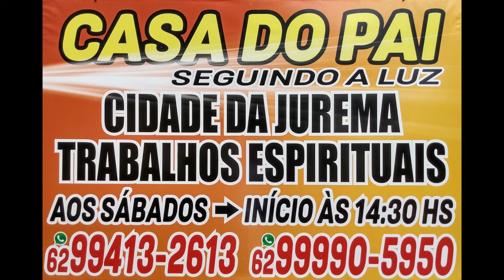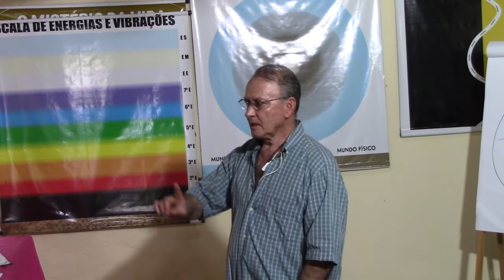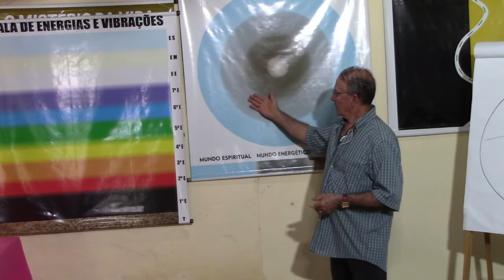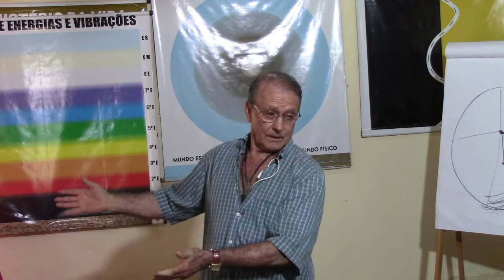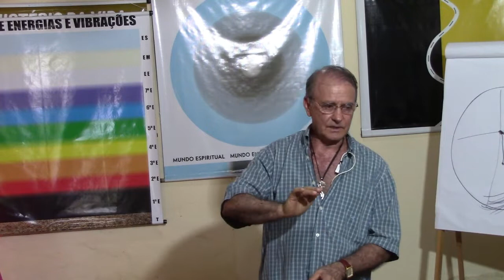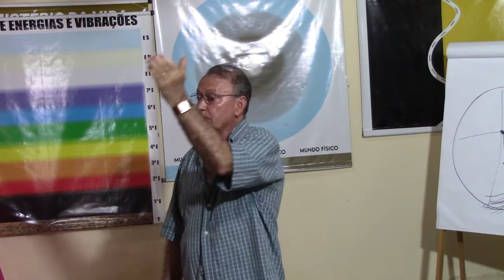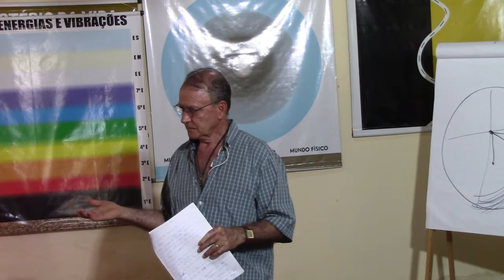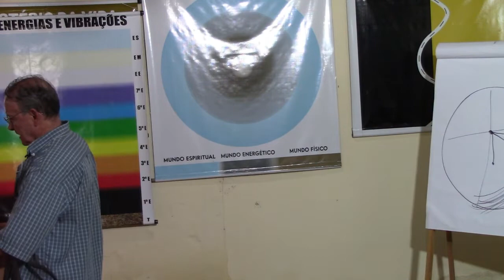ORIXÁ - EXU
Série orixá
1º vídeo - Orixá Ogum
2º vídeo - Orixá Exu
00:00
23:49 Carnaval